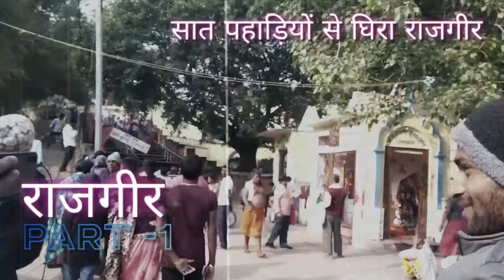Rajgir Tourist spot places।।राजगीर ब्रह्मकुंड से सप्तवर्णी गुफा यात्रा।Rajgir bihar vlogging part-1